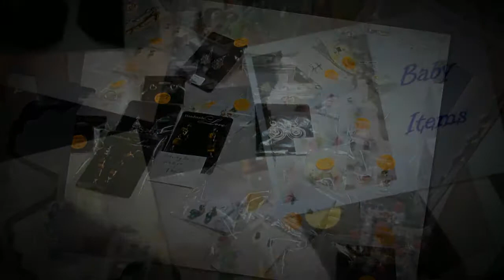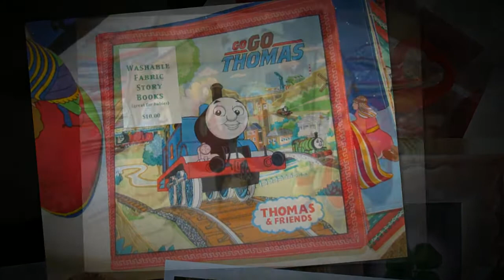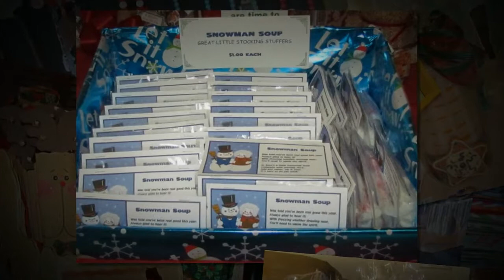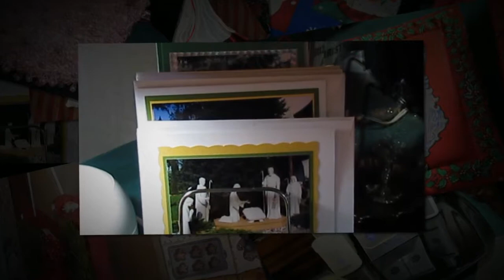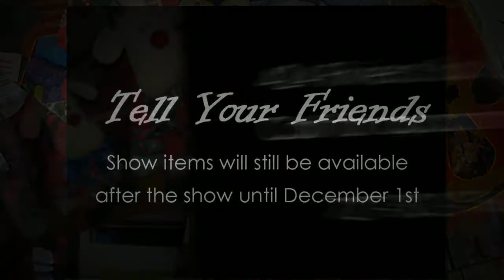Dandy's 17th Annual Holiday Show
It's Just Dandy - Crafts and More! You're invited to my 17th Annual Holiday Show - November 7th and 8th from 10-6 & 9th Sun from 1-6.
Where: 424 Riviera Bay Dr. NE, St. Pete (4th St. N. East on 83rd Ave, then Left on Macoma Dr., 1 blk and then left on Riviera Bay Dr.)
If you are unable to attend on these dates the remaining crafts will be displayed until Dec 1.